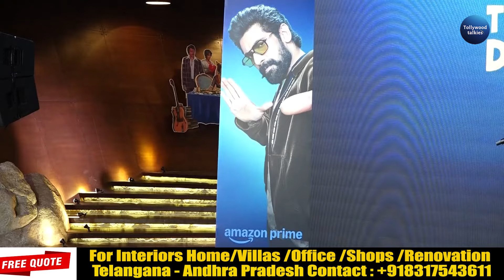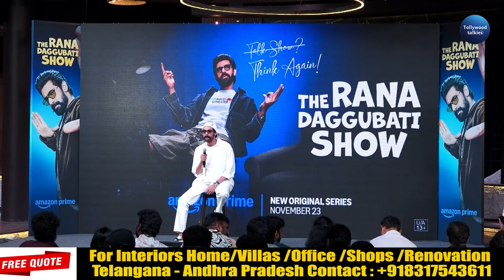Rana Daggubati New Show With Rgv | Rajamouli | Nani | Naga Chaitanya